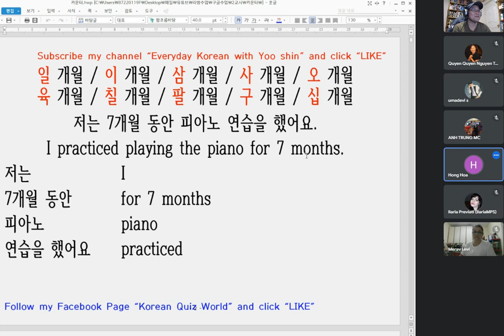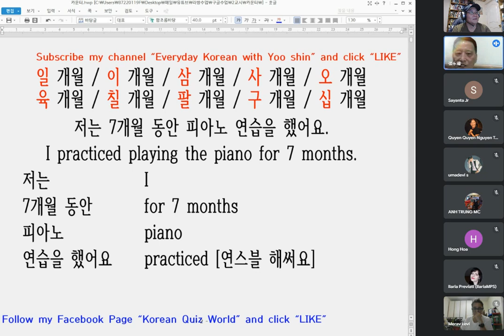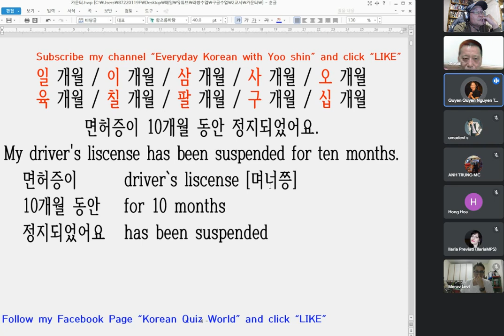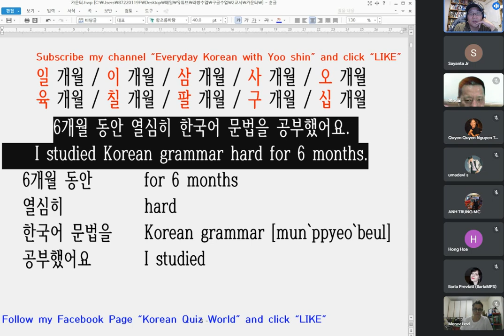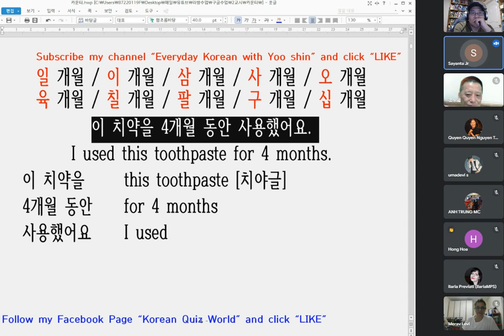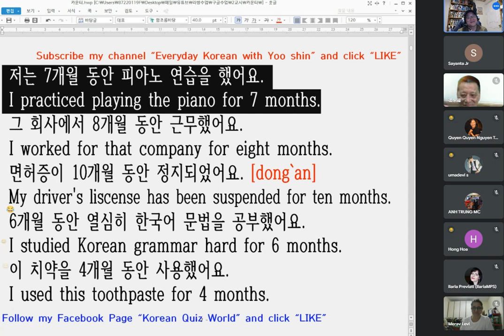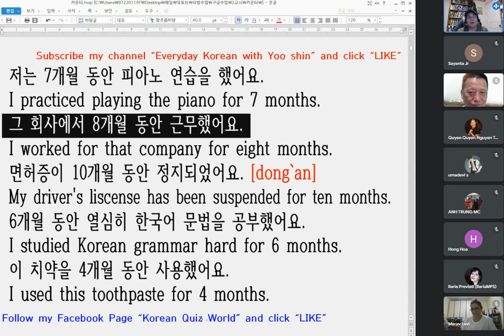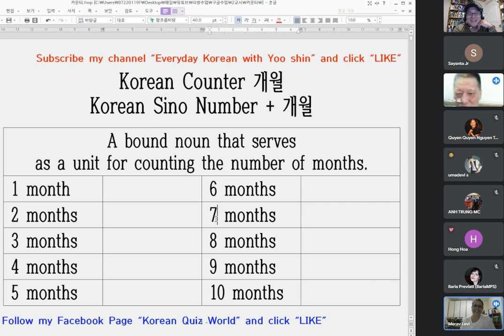Reading Korean Sentences : Korean Counter "개월"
Every day Free Korean Class!!! (Time : Korean Time)
1. 1st live class : pm 9:00 ~ 9:30
   Korean words & Sample Sentences
2. video class : pm 9:40 ~ 10:00
   Practicing reading Korean Sentences with Teacher Yoo shin
3. 2nd live class : pm 10:30~11:00
   Grammar & Korean Words
4. video class : 11:10 ~ 11:30

파이팅!!!